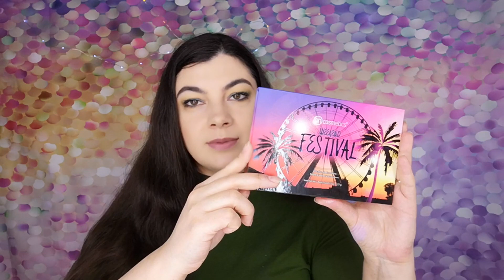Яркие палетки. Juvias Place, Ace Beaute, BH Cosmetics, Dose of Colors, ABH.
Всем привет! Меня зовут Татьяна, я тенеманьяк

Ace Beaute Flair
Juvias Place Magic Mini
BH Cosmetics Weekend Festival
BH Cosmetics It's My Raye Raye 2
Anastasia Beverley Hills Riviera
Dose of Colors Friendcation